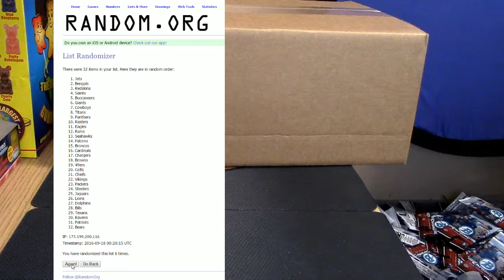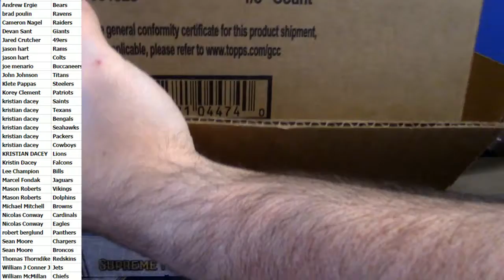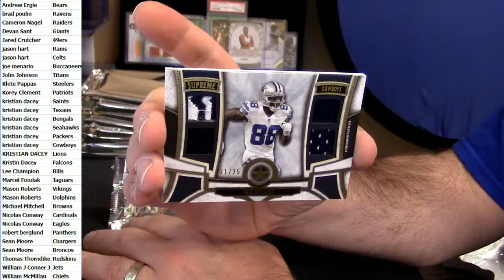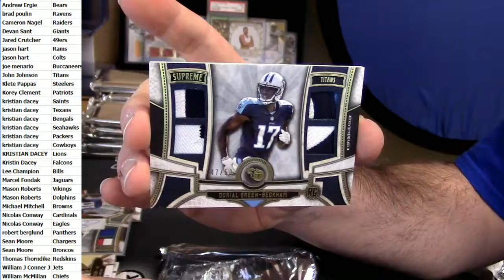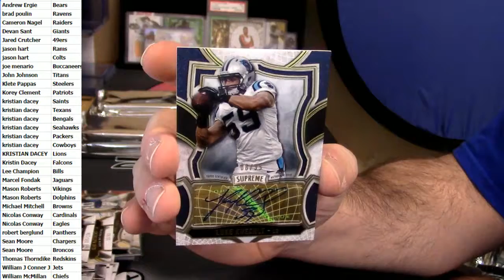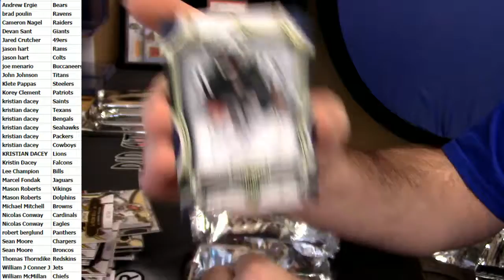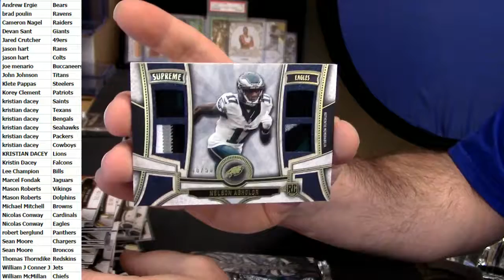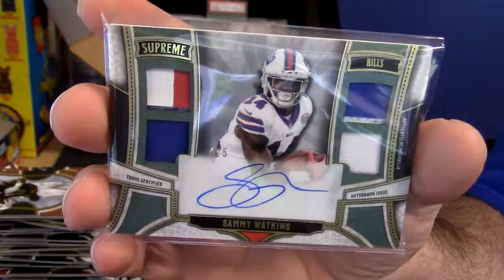2015 Supreme Football Master Case Break